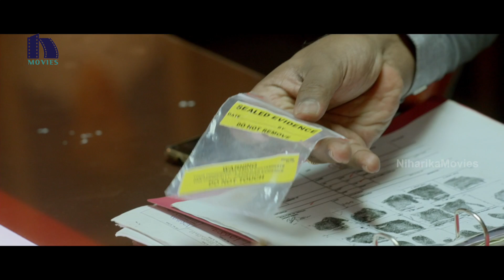ఆ స్కూల్ పిల్లాడి మీద కేసు పెట్టకు వాడి ఫ్యూచర్ నాశనం అవుతుంది | V1 Murder Case Full Movie Scenes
Watch V1MurderCase Full Movie Scenes.

Starring: Ram Arun Castro, Vishnupriya Pillai, Gayathri, Lijeesh, Mime Gopi and others.
Director: Pavel Navageethan
Producer: Rajasekhar Ananbhimoju
DOP: Krishnasekar T.S
Editor: C.S. Prem Kumar